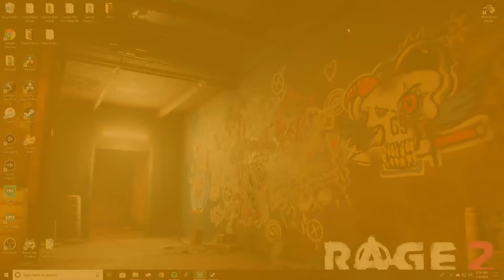1BY1 - Euro Truck Simulator 2 Part 12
In a world, where I want to play Euro Truck more. I play more Euro Truck Sim 2

NEW VIDEOS Tuesday, Thursday and Saturday!

Audio Attributions:

Intro Clip:
Music Composed by Dano84